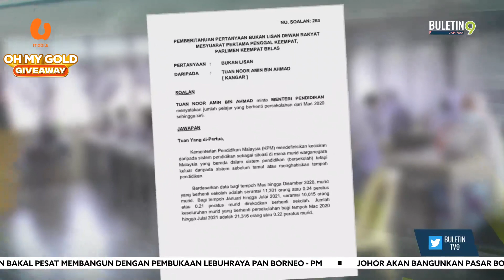Lebih 21,000 Pelajar Berhenti Sekolah?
Seramai 21,316 pelajar atau 0.22 peratus dilaporkan tidak menamatkan pengajian dan keciciran sepanjang Mac 2020 hingga Julai 2021.

Perkara itu dikongsikan Ahli Parlimen Kangar, Noor Amin Ahmad melalui jawapan bertulis Kementerian Pendidikan (KPM) terhadap soalannya membabitkan pelajar berhenti sekolah sejak penularan COVID-19 bermula.